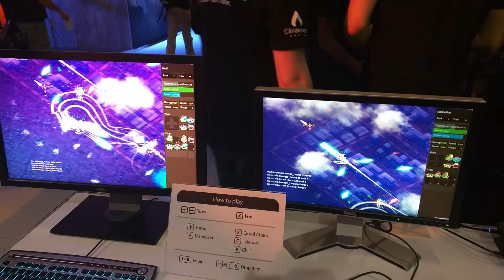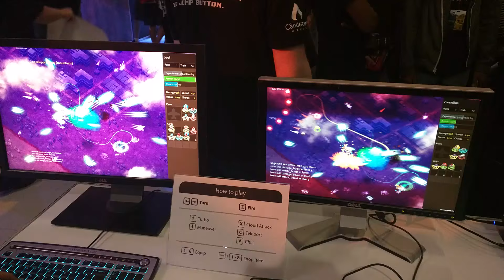Steambirds Alliance at PAX Prime 2015 - 2nd video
Alpha build of Steambirds Alliance, as revealed at PAX Prime 2015. Here we see some of our best visitors at PAX actually reaching enemies we hadn't bothered to make art for (or QA) because we figured no one would reach them. ;-)